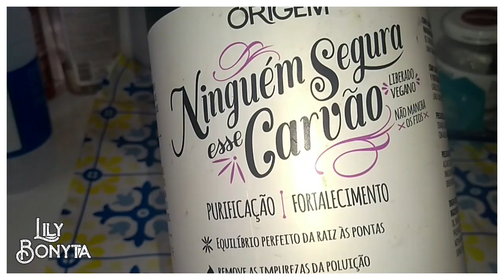PINTANDO O CABELO SEM QUIMICA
▬▬▬▬▬▬▬▬▬▬▬ஜ۩۞۩ஜ▬▬▬▬▬▬▬▬▬▬▬▬▬
Olá meus amores, hoje tem uma receitinha caseira pra vocês, de um alisa e tinge, que promete deixa seus cabelos mais alinhado e pretinho.

NAO É PUBLI